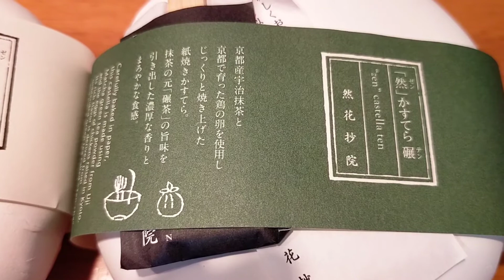【スイーツ】京都土産におすすめ！然花抄院（ぜんかしょういん）の生カステラを紹介♪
この動画では、【然花抄院の生カステラ】を紹介しました。

又、このチャンネルでは、日本の【歴史、芸術、文化、食べ物、場所】について紹介しています。